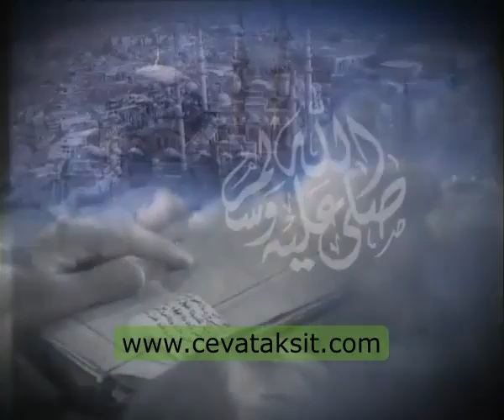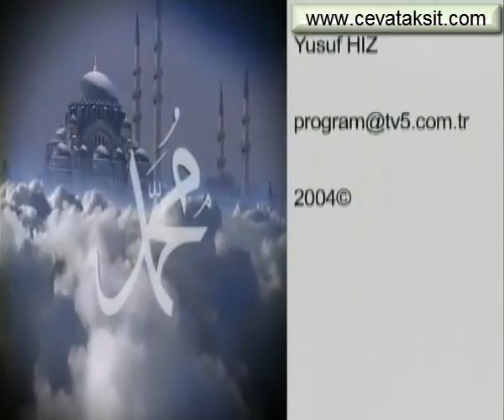Latin harfleriyle Kuran okunurmu? Müminler peygamberimizin ehlindendir. SÜLEYMANİYE DERSLERİ 021